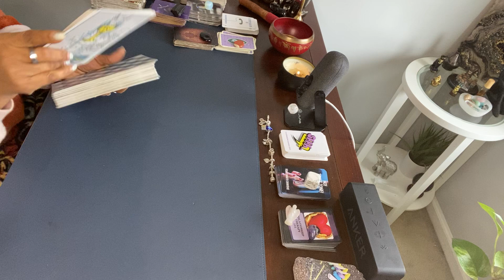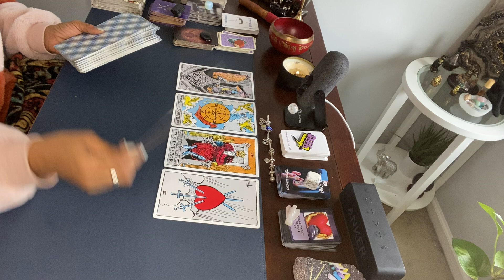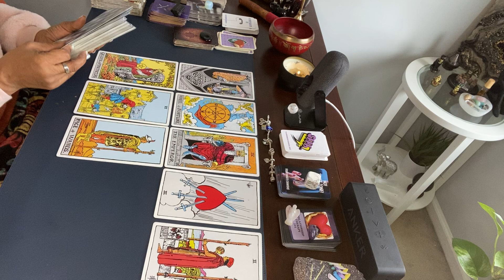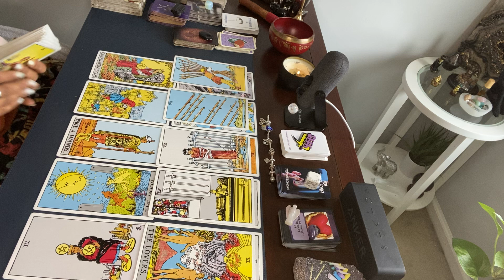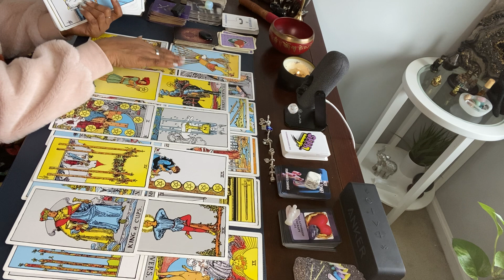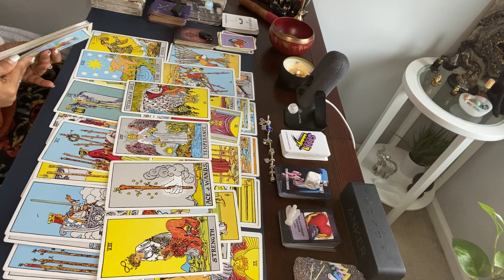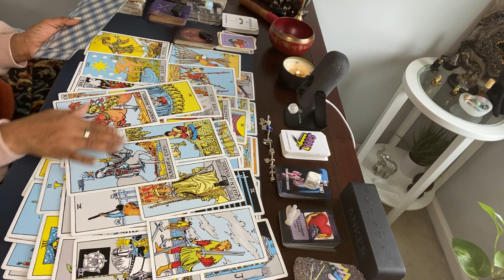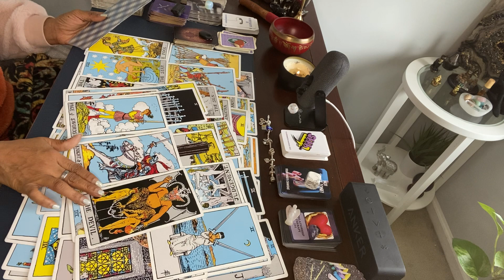THERE’S NO TEAMWORK IN UR CURRENT CONNECTION. REMINISCING ABOUT A PAST PERSON.